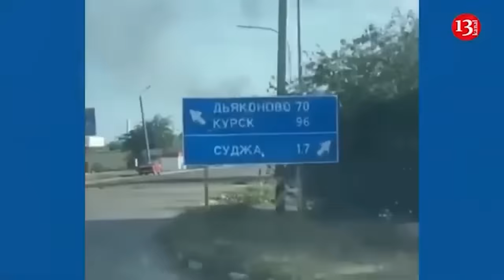Kursk locals, conscripts share Kadyrov troop locations with Ukrainian Armed Forces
Since the Ukrainian operation in Russia's Kursk region started, local residents and Russian soldiers stationed there have been willingly providing the OSINT community InformNapalm with operational information about Ramzan Kadyrov's militants.

The hostility of Kursk residents towards Kadyrov's forces is attributed to their abuse of civilians, while the conscripts suffer from the non-regulatory practices imposed by Kadyrov's militants. InformNapalm relays all obtained intelligence to the Ukrainian Defense Forces and provides Russian conscripts with safe conditions for surrendering to Ukrainian forces.

InformNapalm’s founder, Roman Burko, mentioned receiving "dozens of messages" from residents of the Kursk region who are in the combat zone.

"We are grateful to the residents of the Kursk region who risked their lives to provide information about Kadyrov's men and assist the Ukrainian Armed Forces in liberating the Kursk region from Kremlin occupation," emphasized Roman Burko.

Swedish media site Dagens News has an explosive report out that Ukraine’s recent invasion of Russia’s Kursk Oblast may have been facilitated by ‘treason’ of the Chechens who were supposedly manning the border posts there and refused to fight against the Ukrainian invasion force.

Military bloggers and analysts are abuzz with claims that Kadyrov’s troops have betrayed Russia and struck a covert agreement with Ukraine, raising serious questions about the loyalty and actions of these units, according to Ziare.

According to military bloggers known for their "Z" commentary, Kadyrov's Akhmat unit allegedly backstabbed Russian forces by deliberately avoiding confrontation with Ukrainian troops during an offensive in the Kursk region.

A former Wagner mercenary, who goes by the name Alex Parker, has shared on his Telegram page that Kadyrov's forces were well-informed about the Ukrainian advance and intentionally allowed them to proceed. Russian military propagandists have expressed outrage, accusing Kadyrov of betraying Russia by orchestrating a secret non-aggression pact with Ukraine.

This alleged treachery has fueled claims that Kadyrov’s men abandoned their positions and avoided combat rather than defending the Russian frontier.